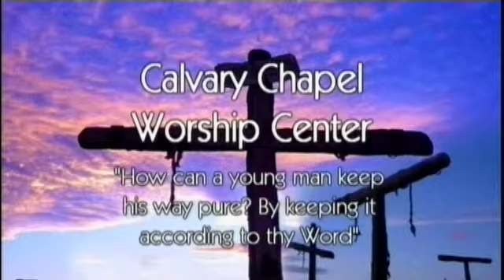1 Samuel 7:3-10:22 | Rich Jones